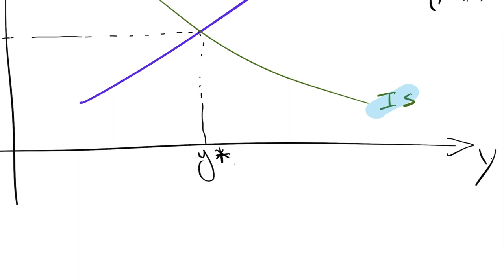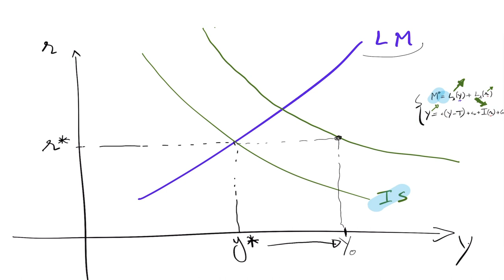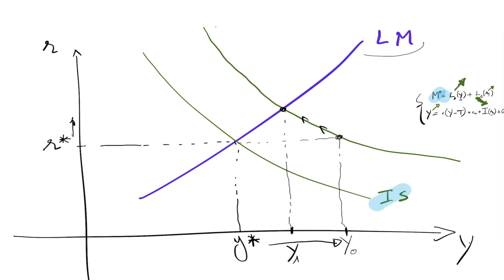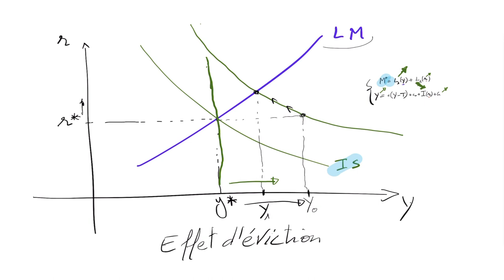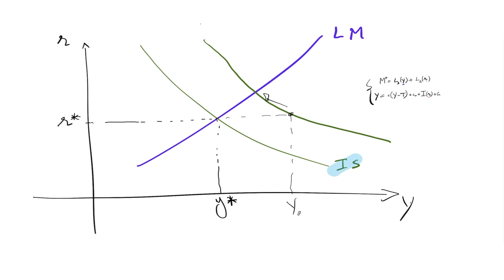✅ Politique budgétaire et le modèle IS-LM - lecture et interprétation graphique